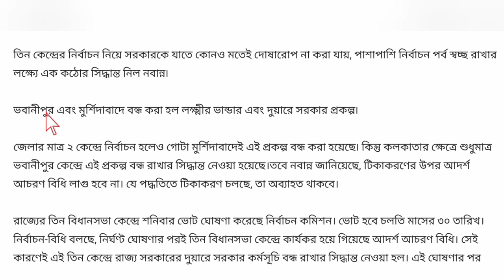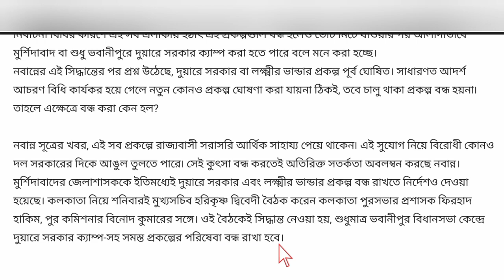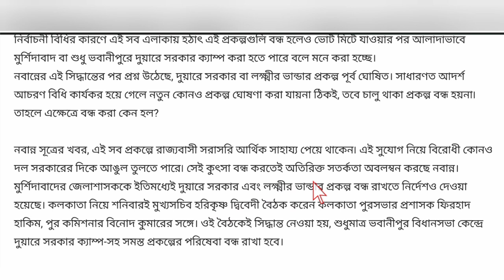আজ থেকে বন্ধ হল লক্ষ্মীর ভান্ডার প্রকল্প | কেন বন্ধ করা হল জানুন | Lakshmir Vandar Prakalpo